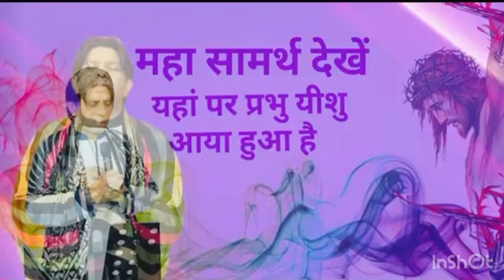Ae baap asmani…🎶(Merry Masih)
Worshi song ae baap asmani🎼🙏🏻